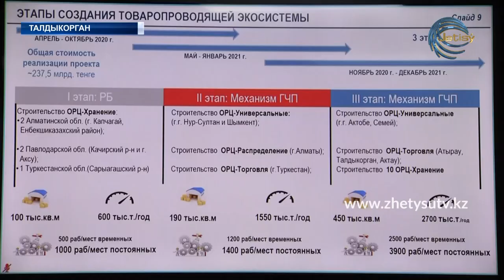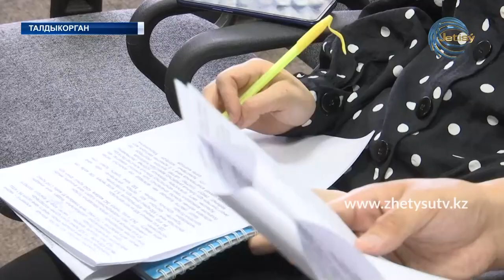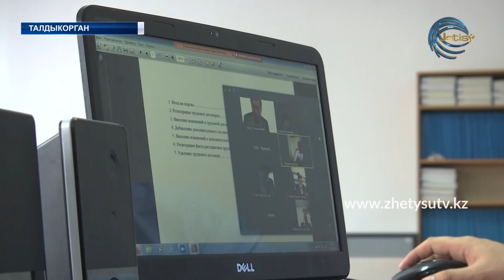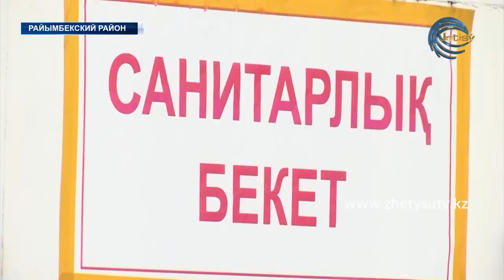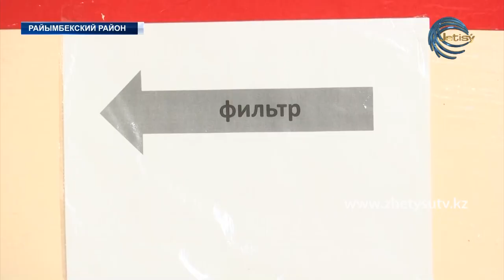НОВОСТИ (28.04.20) 17:20